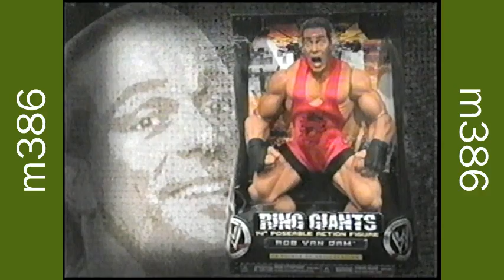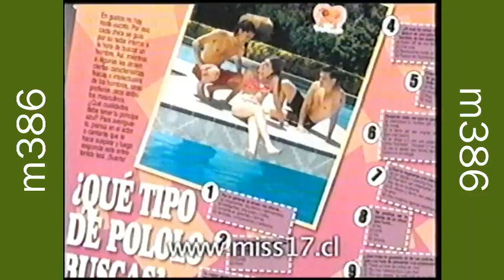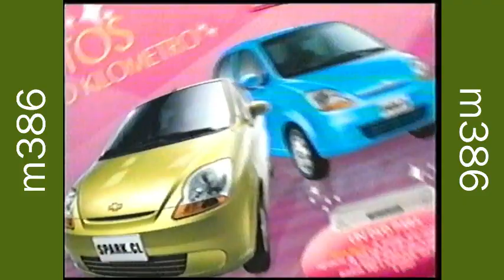Tandas Comerciales etc...TV - Febrero 2008 - Parte 2 y final